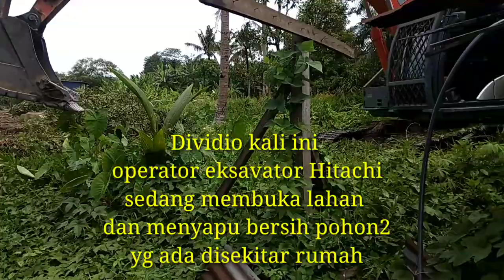OPERATOR EXCAVATOR HITACHI KETIKA MELIHAT ANAK KUCING YANG HAMPIR TERTIMBUN TANAH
Assalamualaikum warahmatullahi wa
Slmt pgi tmn2 kali ini berbagi informasi
Tentang operator eksavator Hitachi
Yg berhati mulia pas lagi kerja pembuka'an lahan dia terjumpa ada 4 anak kucing yg usianya masih kecil baru beranjak jalan
Alhasil tertolong SM pemandu alat berat simak vidionya sampai selesai yah
Smga kita bisa mnjdi contoh golongan orang yg baik syg SM binatang punya belas kasihan